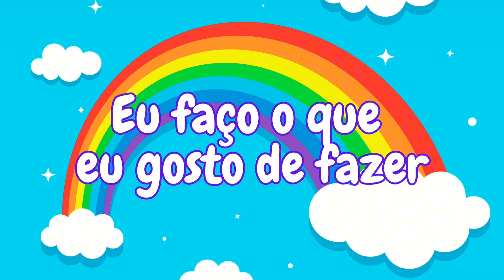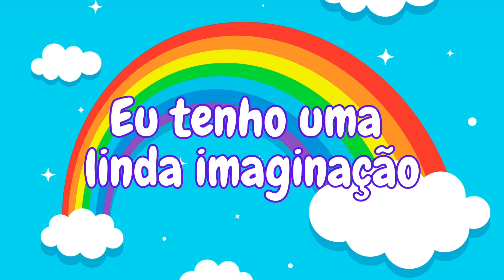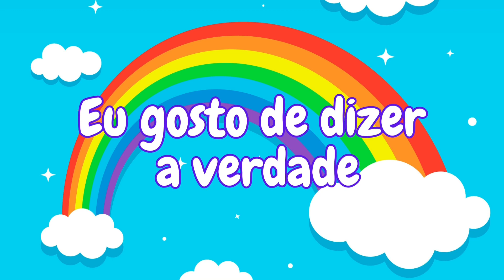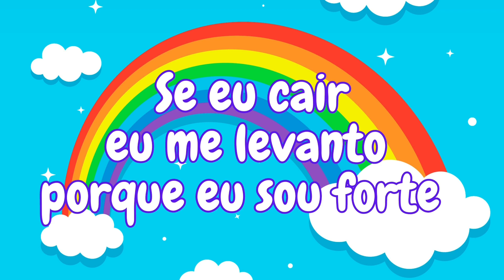Vamos Aprender frases de Motivação Para Crianças 😃 Felicidade e Bem estar Infantil - Princesa Kipu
🌈 As mensagens de autoconfiança ajudam e motivam as crianças 🌈
✨ Você pode repetir as frases todos os dias para começar o dia forte e com boas energias✨
💚 É importante crescer com saúde, carinho, força e inteligencia 💚